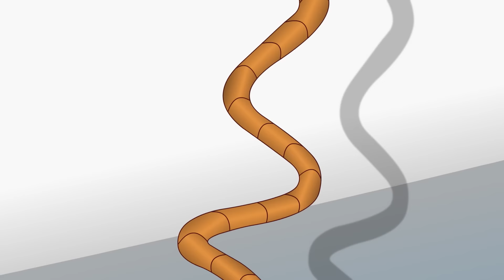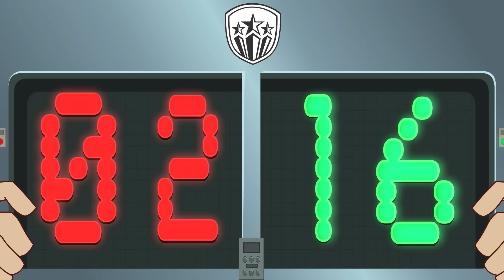Supa Strikas in Hindi | Season 4 - Episode 11 | पानी के निचे | Worth His Weight in Goals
Season 4 - Episode 11 of Supa Strikas in Hindi!

After a cynical foul against Twisting Tiger at Strikaland, Liquido challenges the Supa Strikas winger to the ultimate duel - one-on-one on the Floating Stadium's underwater pitch! North Shaw and Shakes talk Tiger into it… but soon discover Liquido's innocent face-off is NOT what it appears.

स्ट्राइकलैंड में हुए गेम के दौरन एक गंदे फाउल के बाद लिक्विडो सुपा स्ट्राइक्स के विंगर को चुनौती देता है फ्लोटिंग स्टेडियम में वन-ऑन-वन मैच के लिए! नार्थ शॉ और शेक्स, टाइगर को खेलने के लिए माने तो लेते हैं, पर लिक्विडो को हराना जितना लगता है उतना आसा नहीं